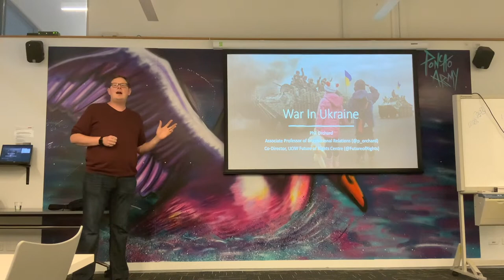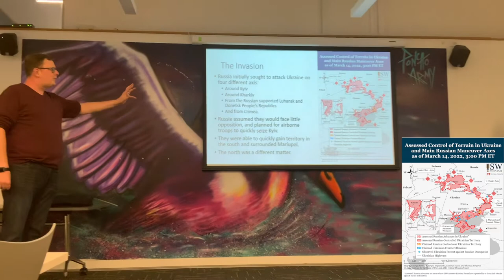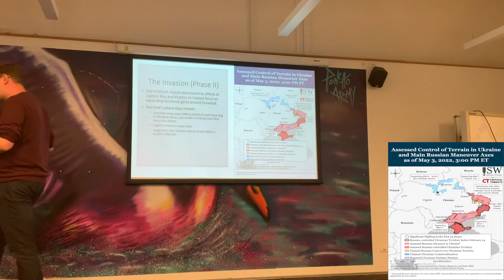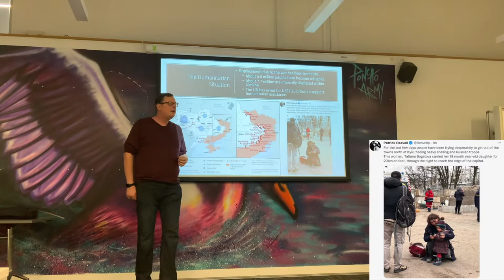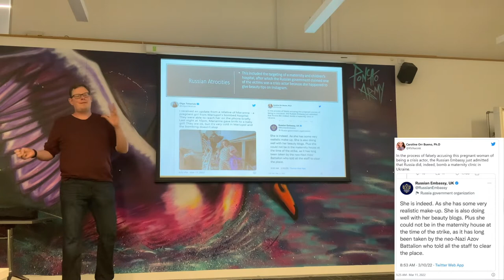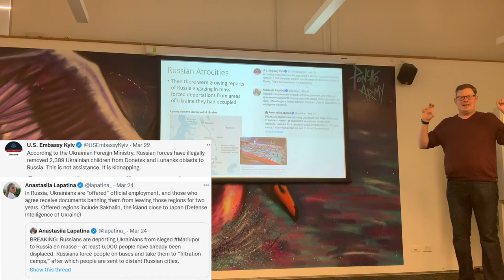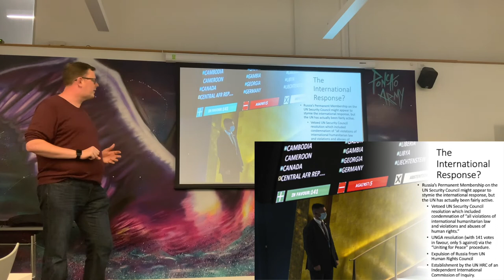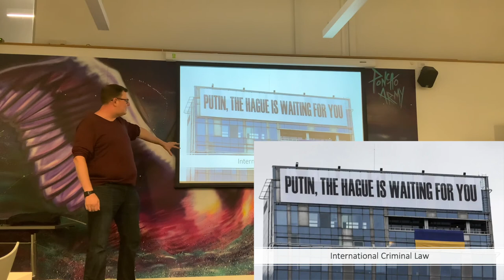THE UKRAINE CRISIS with Dr. Phil Orchard - WUDFA's Diplomacy in the Pub (May 6th 2022)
Diplomacy in the Pub, created by Wollongong University Diplomacy and Foreign Affairs (WUDFA) society, is a free event series for all members of the UOW community to learn more about the world around them, discuss key international relations issues and networking with a wide range of students, staff and academics. In this session, we invited Dr. Phil Orchard, UOW Associate Professor and international aid and refugee expert, to speak about the crisis in Ukraine, the international response and the human rights violation accusations against Russia.
ABOUT PHIL:
Dr. Phil Orchard is an Associate Professor at UOW, focusing his work on the international response to refugees, forced migrants and war-affected civilians. He studies international actors, such as the United Nations, and investigates how these actors can help to protect and assist refugees and internally displaced persons, and the improvements of data reliability, technologies and methods. He has appeared on a variety of Australia TV and radio programs, including The Drum and ABC News 24, and contributes regularly to online news outlets.
WUDFA is a student-led faculty club at the University of Wollongong for the discipline of Politics and International Studies (PAIS). As a society, our purpose is to create a platform for intellectual debate and discussion, to highlight the importance of governance and peaceful resolution, and for students to further their own careers in international affairs and relations by enabling them to gain important skills and extracurricular participation.

All WUDFA events are approved by UOW Pulse UniClubs and funded by SSAF.

TOPIC: The Ukraine Crisis: Refugees, International Aid and the Accusations Against Russia
GUEST: Dr. Phil Orchard
DATE: Friday May 6th